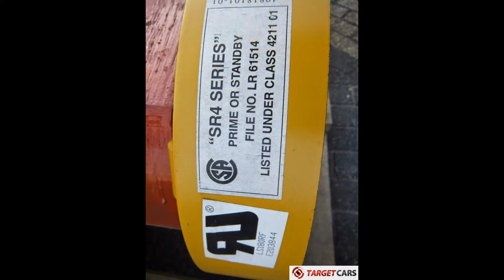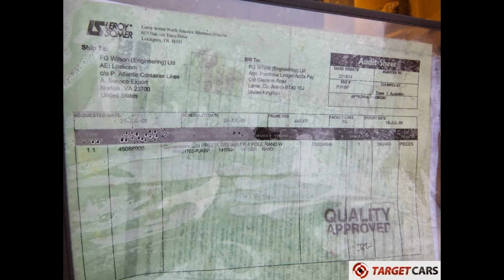775014 CATERPILLAR SR4B 240V-480V ALTERNATOR GENERATOR END 141-5520 / 141-5534 NEW/UNUSED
775014 CATERPILLAR / LEROY SOMER SR4B 240V-480V ALTERNATOR GENERATOR END 141-5520 / 141-5534 NEW/UNUSED